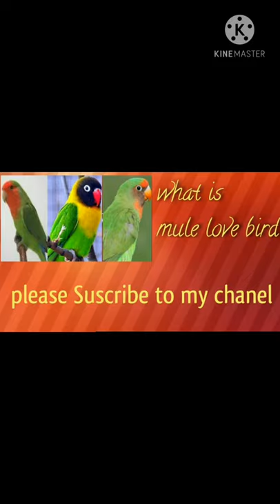what is mule lovebird sdpets vedio